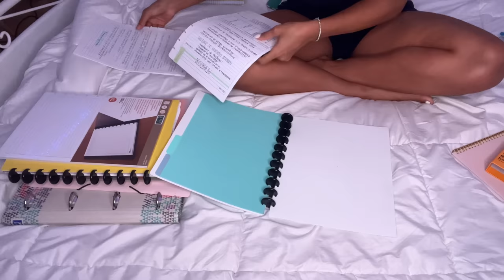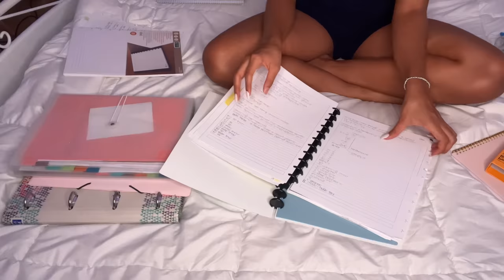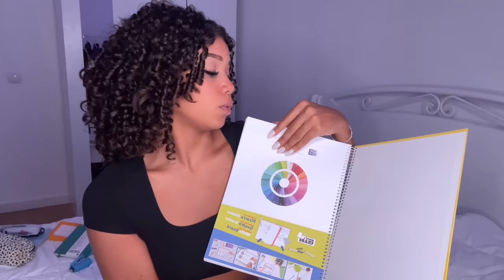ARRUMANDO MEU MATERIAL ESCOLAR 🇵🇹📚| *escola em portugal*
perguntas frequentes ✨
idade: 17 anos
onde moro: portugal, alentejo
editor: vllo
celular: iphone 13 Pro Max